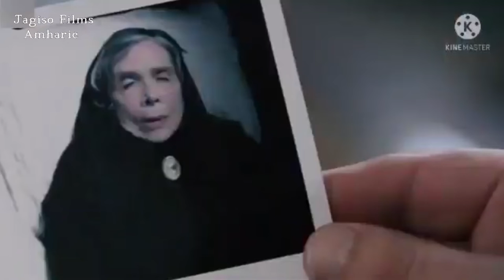🔴በድንገት ሞታ ስትገነዝ አይኗ ተገልጦ ማውራት ትጀምራለች🔴 | After life Hollywood movie explained in Amharic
በድንገት ሞታ ስትገነዝ አይኗ ተገልጦ ማውራት ትጀምራለች
In this video, I provide a detailed recap and explanation of the Hollywood movie "After Life" in Amharic. Join me as we delve into the intricate plot, unravel the character motivations, and explore the deeper themes of the film. From heart-wrenching moments to mind-bending twists, I'll guide you through the entire story, ensuring you understand every aspect of this captivating movie. Sit back, relax, and let's dive into the world of "After Life" together!